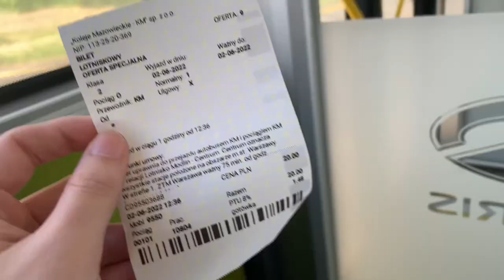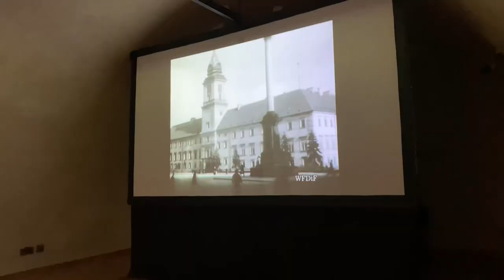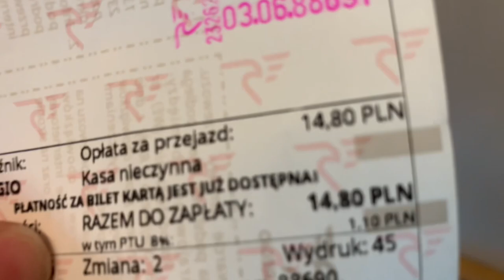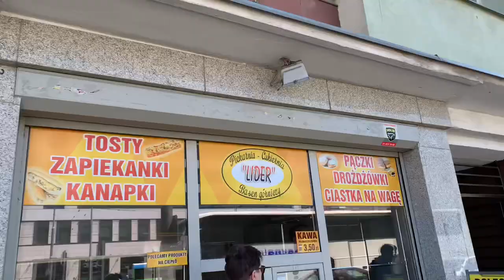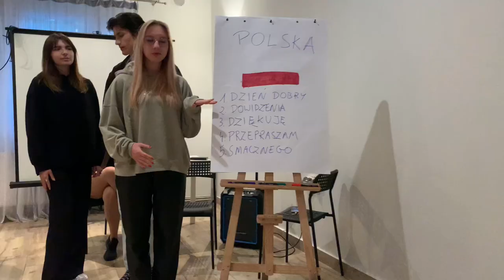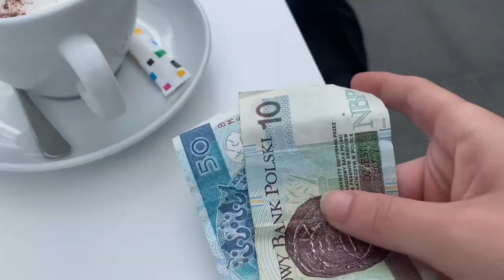a week in Poland: Warsaw, Szczecin, Wolin National Park, and more! 🇵🇱 (poland vlog)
Follow me as I spend a week in Poland! I stay a day in Warsaw and visit the attractions of Warsaw, including the old town, the old town market place, the palace of culture and science, and more! My favorite street to walk through was definitely the Nowy Swiat, marked by beautiful churches, colorful building, and monuments.

After Warsaw, I headed to Szczecin and stayed there for about a day! I was not able to visit much, but in the video I show many of the places one should visit if he/she has more time!

I spent most of the week in the northern part of Poland, in Wolin National Park! It was near the Baltic Sea so it was beautiful! We stayed in small cabins in a camping spot! We also tried delicious Polish food during the week and exchanged cultures during my Erasmus+ project! If you are European/European resident, let me know if you are interested in participating in an Erasmus+ project!

I hope you enjoy this Poland vlog! I really liked Poland!! I hope you can use this video to find out what to do in a week in Poland or just to enjoy Poland’s beauty!

Ciaooooooooooo

Poland vlog, Poland vlog 2022, a week in Poland, a day in Warsaw, things to do in Warsaw, what to visit in Warsaw, things to know about Poland, Szczecin, what to do in Szczecin, Baltic Sea, Nowy Swiat of Warsaw, having fun in Poland, what to do in Warsaw, travel vlog, traveling in Poland.